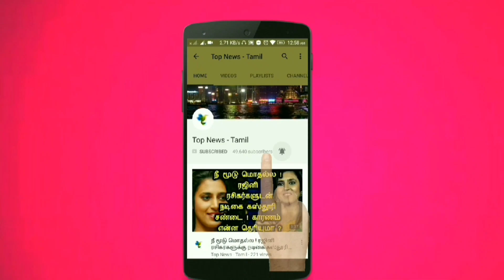எனக்கு தமிழில் பேசவே பிடிக்கும் தினேஷ் கார்த்திக் அதிரடி ! Dinesh Karthik, Ind vs Ban T20 finals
This video is about the celebrities reaction for Dinesh karthik extraordinary knock in Nidahas trophy finals and Match summary !

India vs Bangladesh Final match in Nidahas trophy

India vs Bangladesh T20 Final in Nidahas trophy final over

India vs Bangladesh T20 Final over

Dinesh Karthik 29 out of 8 balls

India vs Bangladesh Finals highlights

Dinesh Karthik action spell in final over !